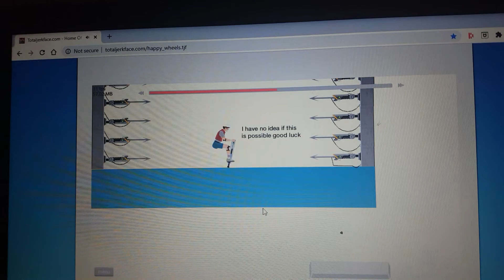Happy Wheels I beat the impossible harpoon by Orange529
This is how you beat it.